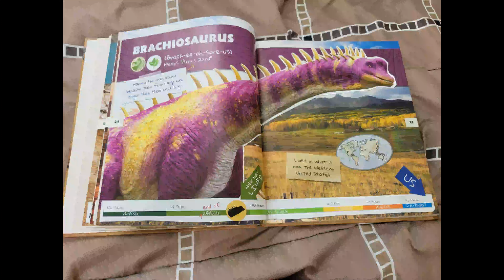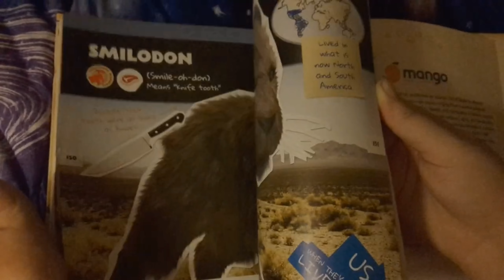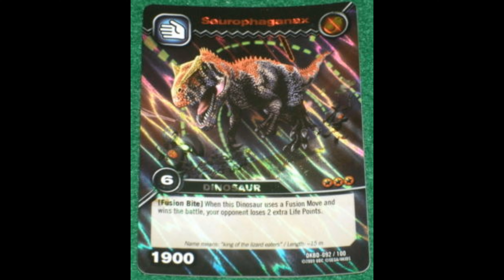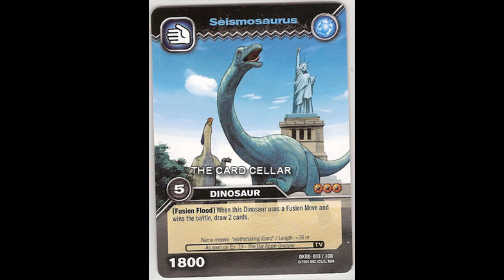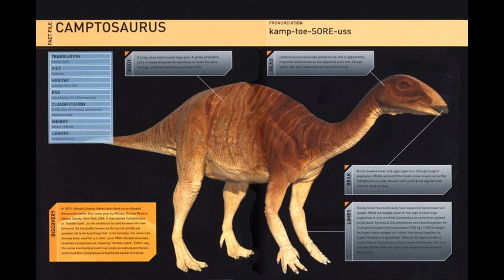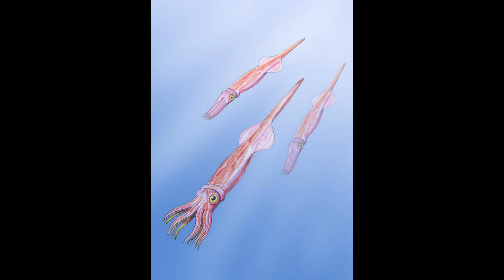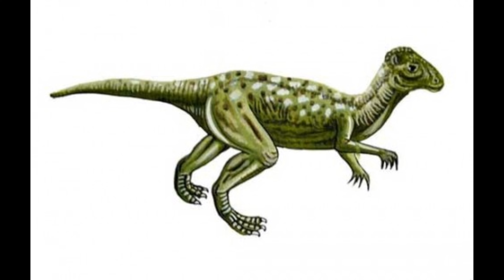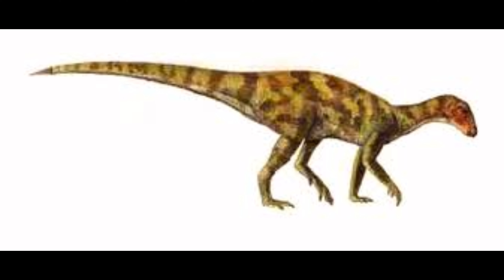Wild Kratts New Creatures For Season 7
I Want Them To Be CGI Just Like Dinosaur King